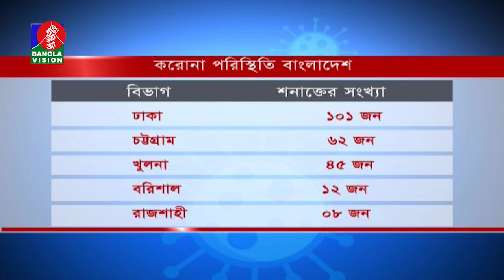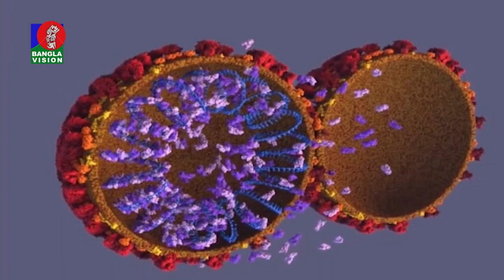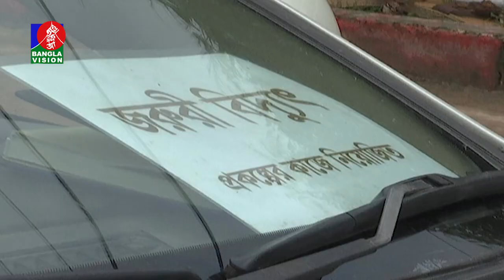সন্ধ্যা ৭:৩০ টার বাংলাভিশন সংবাদ | Bangla News | 07_ August _2021| 7:30 PM | Banglavision News